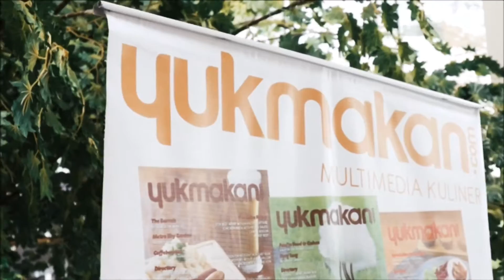[ EVENT ] Sushi Cooking Competition at Summarecon Mal Bekasi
Kali ini tim YukMakan bersama Summarecon Mal Serpong dan Vicenza mengadakan event yang tak kalah seru yaitu Sushi Cooking Competition yang dipandu langsung oleh Chef Elinar.

Selain mendapatkan pengetahuan tentang cara membuat sushi, para peserta juga berkesempatan memenangkan hadiah menarik serta goodie bag cantik dari kami.

YukMakan yang penting enak !